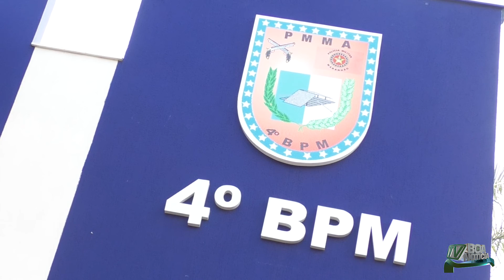POLÍCIA PRENDE BRUNO CASTRO UM DOS ACUSADOS DE MATAR VITOR EMANOEL